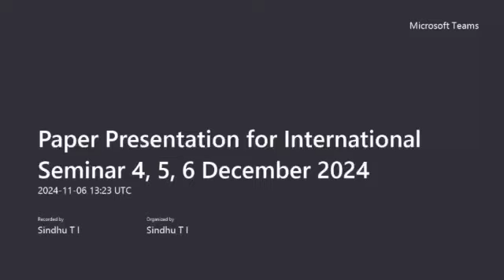आदिवासी स्त्री: महाश्वेता देवी की कहानियों के विशेष संदर्भ में - डॉ जी सुजिदा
आदिवासी स्त्री: महाश्वेता देवी की कहानियों के विशेष संदर्भ में Paper Presentation 20 by डॉ जी सुजिदा, Nirmala College, Muvattupuzha,  Ernakulam for the International Seminar on 4, 5, 6 December 2024 conducted by the Department of Hindi, St. Peter's College, Ernakulam, Kerala at the Golden Jubilee Seminar Hall